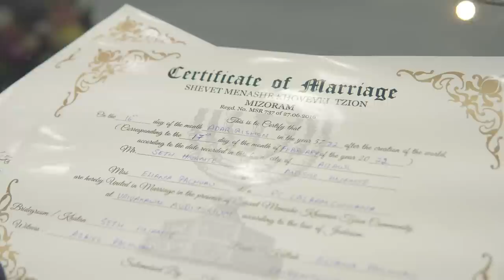Materema & Amtei Jewish wedding Video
Jewish inneih dan hre duh leh en duh tan kan rawn dah e,
He Inneihna ah hian Judaism sakhua ni kher lo pawh Kippah (lukhum te) khumin inneihna an chhim a,  zai tura sawm Joy Zairemmawia, Manuna (Hard Ray), Johan Lalmalsawma te pawh in an khum vang mai, A hmuna kalte sawi tui ber chu Inneih inkhawm nuam tak, kham awm loh  tih lam hawi vek zu nia.